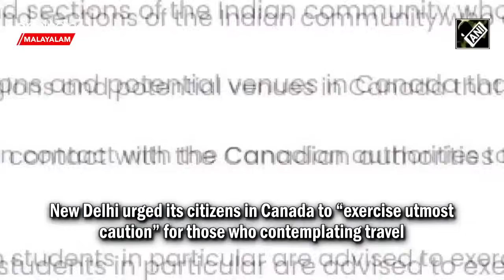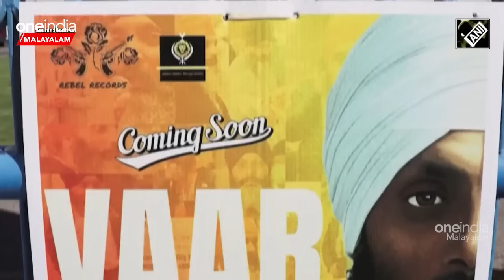കാനഡയിലെ ഇന്ത്യക്കാര്‍ സൂക്ഷിക്കുക, കാനഡയെ പിന്തുണച്ച് അമേരിക്കയും രംഗത്ത്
US official says Canada's allegations 'very serious', urges India to cooperate | ഇന്ത്യ-കാനഡ തര്‍ക്കം രൂക്ഷമാകുന്ന പശ്ചാത്തലത്തില്‍ കാനഡയെ പിന്തുണച്ച് അമേരിക്ക. ഖലിസ്ഥാന്‍ നേതാവ് ഹര്‍ദീപ്സിങ് നിജ്ജാറിന്റെ മരണത്തിനു പിന്നില്‍ ഇന്ത്യന്‍ രഹസ്യാന്വേഷണ ഉദ്യോഗസ്ഥര്‍ക്കു പങ്കുണ്ടെന്ന കാനഡ പ്രധാനമന്ത്രി ജസ്റ്റിന്‍ ട്രൂഡോയുടെ ആരോപണം അതീവ ഗുരുതരമെന്ന് അമേരിക്ക അറിയിച്ചു. വിഷയത്തില്‍ അന്വേഷണം നടത്താനുള്ള കാനഡയുടെ നീക്കങ്ങളെ പിന്തുണയ്ക്കണമെന്നും ഇന്ത്യ ഇക്കാര്യത്തില്‍ സഹകരിക്കണമെന്നും യുഎസ് നിലപാടെടുത്തു